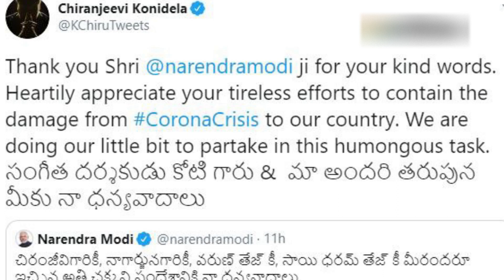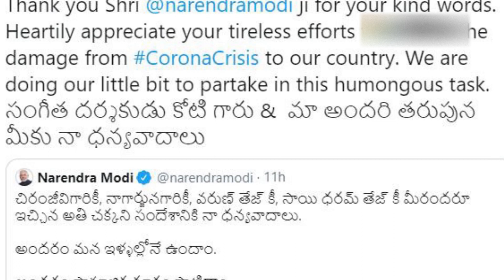PM Modi Telugu Tweet To Appreciate Chiranjeevi & Nagarjuna And Tollywood | Oneindia Telugu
Narendra Modi Telugu Tweet to Appreciate Chiranjeevi And Nagarjuna For Making Awareness On Lockdown. PM Thanked Chiranjeevi, Nagaruna, Varun Tej And Sai Dharam Tej On Special Song On present situation.
కరోనాపై అవగాహన కలిగించేందుకు సినీ ప్రముఖులు కొత్త మార్గాన్ని ఎంచుకున్నారు.పాటల రూపంలో కరోనాపై అవగాహన కలిగించే ప్రయత్నం చేస్తున్నారు. ఈ క్రమంలో కోటీ, కీరవాణి, వందేమాతరం శ్రీనివాస్, ఆర్జీవీ వంటి వారు తమ కలానికి పదును పెట్టి కరోనాపై గురి పెట్టారు. ఈ నేపథ్యంలో కోటి స్వరపరిచిన గీతంలో మెగాస్టార్ చిరంజీవి, నాగార్జున, సాయి ధరమ్ తేజ్, వరుణ్ తేజ్ నటించారు. అందరికీ ఓ చక్కటి సందేశాన్ని ఇచ్చారు.ఈ పాటను ప్రధాని నరేంద్ర మోడీ మెచ్చుకున్నారు. కరోనాపై అవగాహన కలిగించేందుకు చేసిన ప్రయాత్నాన్ని ప్రశంసించారు. ‘చిరంజీవిగారికీ, నాగార్జునగారికీ, వరుణ్ తేజ్ కీ, సాయి ధరమ్ తేజ్ కీ మీరందరూ ఇచ్చిన అతి చక్కని సందేశానికి నా ధన్యవాదాలు. అందరం మన ఇళ్ళల్లోనే ఉందాం. అందరం సామాజిక దూరం పాటిద్దాం. కరోనా వైరస్ పై విజయం సాధిద్దామ'ని ట్వీట్ చేశారు.